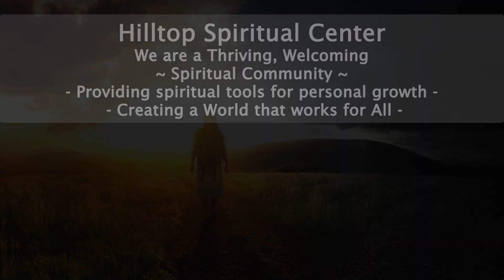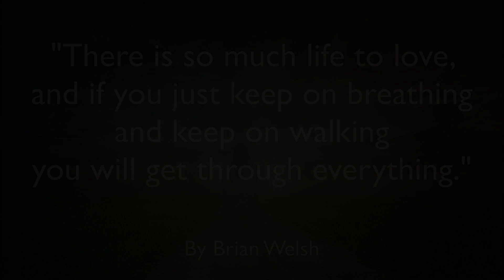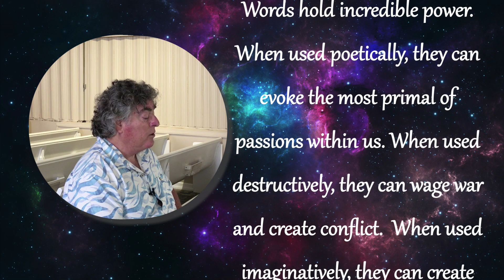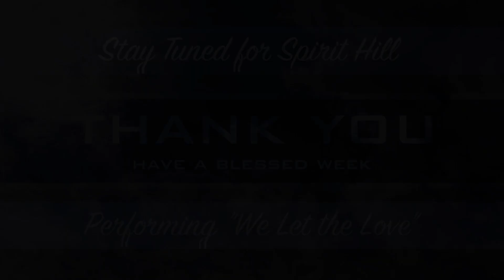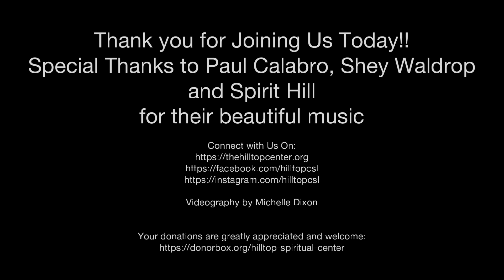Sunday Celebration - September 20, 2020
Join in this amazing Sunday Celebration!!!
Focus for September is “We make the path by Walking"

Nurture your Soul with our weekly inspiration!!!
Hilltop Spiritual Center provides spiritual tools for personal growth and global transformation. Wherever you are on your spiritual path, you are welcome here.
Special thanks to Paul Calabro & Shey Waldrop and Spirit Hill for their beautiful music
Hilltop Spiritual Center - Sunday Celebration
with Rev. Dr. Guy Williams, Spiritual Director
Sunday Practitioner, Terry Cornelius